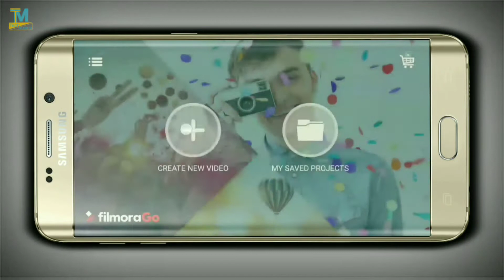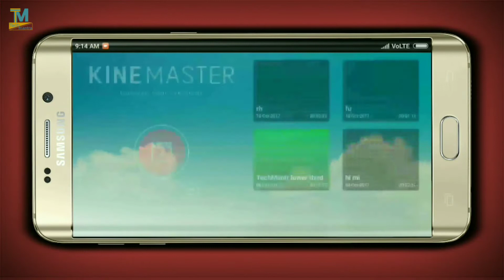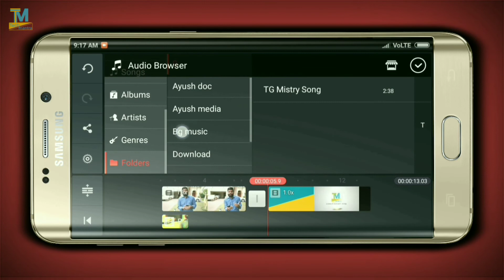Technical Guruji Mistry Song & Glitch Effect | Edit in Kinemaster pro video editor | Tech Mantra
Tech Mantra Technical Guruji Mistry Song that Gaurav bhai used in his Samsung Galaxy Note 8/JioPhone Unboxing video and the man behind this all is Jay Kapoor salute you !!
So This not end with the background music it's one thing more in technical guruji aka Gaurav Chaudhary video i.e Glitch Effect many of you called it Colourfull effects or colours skaterring & Colours Distortion is really possible now with your mobile phone yes you hear it right !! I'm using a Duo of Video edition app i.e. Filmography Go & Kinemaster That's it enjoy the video !

▪[Additional information's

Video language - Hindi - urdu || हिन्दी - उर्दू || ہندی - اردو
Video powered by - Shutterstock.com & Technical Guruji
Music Powered by - I don't please tell me the real creator of this song I just encoded to maximise the length of this song

▪[Become friend for latest updates

Tech Mantra™ registered trademark for this channel
UNBOXING || TECHNEWS MANTRA || TIPS & TRICKS